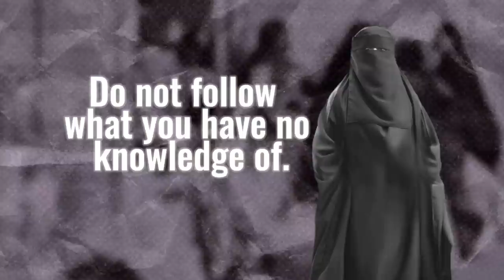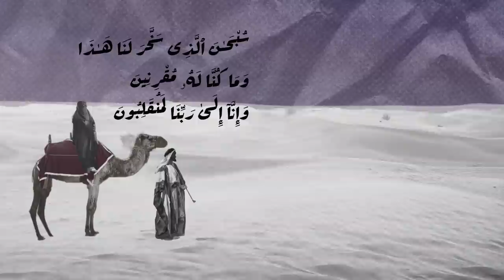The Mysterious Woman in the Desert Who Speaks Only Words From the Qur'an: Bibi Fidda al-Nubiyya (RA)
- More Br. Mohammed Abdul Baseer

Br. Mohammed Abdul Baseer tells the fascinating story about Abdullah ibn Mubarak's encounter with a woman who for 40 years had not said a word except from what is in the Qur'an for fear one wayward word might be written by the angels.

This sermon was delivered at the Muslim Community Center - East Bay (MCC East Bay) in Pleasanton, California on June 14, 2019.